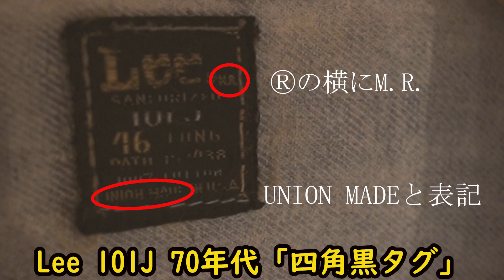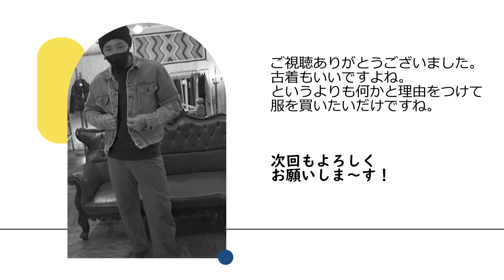【デニムジャケット】ビンテージGジャン リーバイス4th 70505最終BIG Eと リー101J 70年代黒タグの紹介！！ 買うの⁉ 買わないの⁉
古着ミリタリーワークアメカジチャンネル　SCYTHE(サイズ) TV‼
今回は初の古着紹介です。

撮影場所（いつもありがとうございます）

F.ACADEMY　エフ・アカデミー
〒963-8861 福島県郡山市鶴見坦１丁目１３−５

BGM　効果音